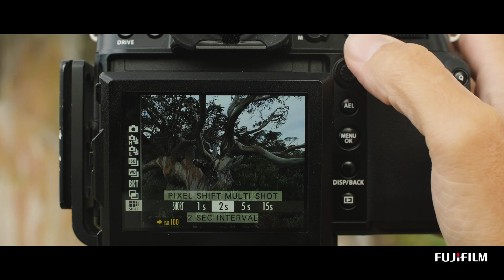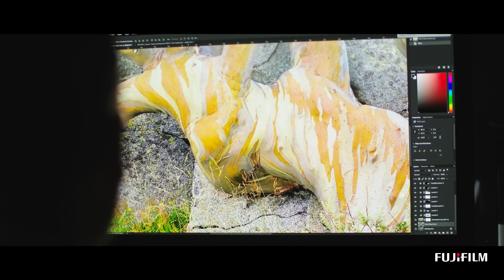Fujifilm GFX 100S | Best Fujifilm Camera 2022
Hi Guys!! If you are looking for the Best FUJIFILM Camera 2022. We are here to help you find the Best FUJIFILM Camera 2022. We listed the latest Fujifilm GFX 100S that is recently launched by world-famous Camera company FUJIFILM.
We use the amazon one link which works in more than 10 countries.

Fujifilm GFX 100S Medium Format Mirrorless Camera, Black GF 32-64mm f/4 R LM WR Wide-Angle Zoom Lens